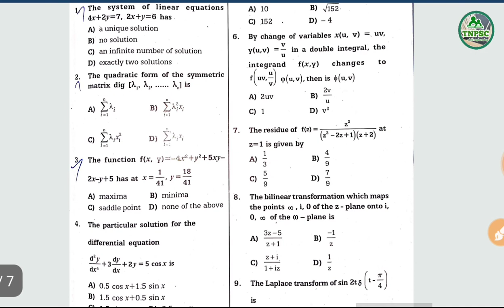Engg maths- unit-2// Maxima-Minima old qst part-1